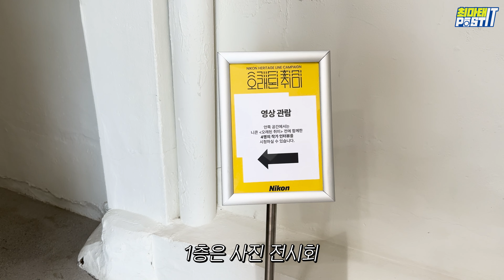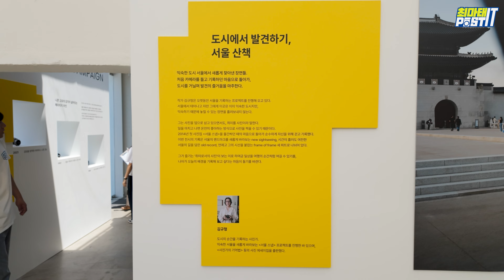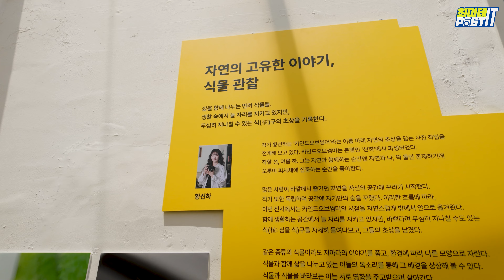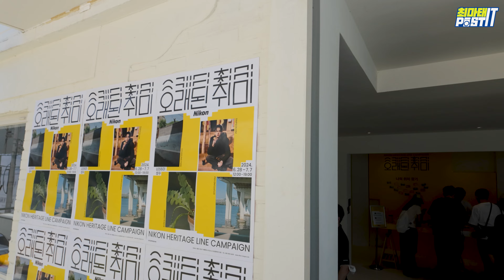카메라 좋아한다면 여긴 꼭 가세요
📌장소 : 서울특별시 성동구 연무장17길 4 LES601성수
📌기간 : 6/28(금) ~ 7/7(일) 오후 12시 ~ 오후 7시
✅ [오래된 취미] 현장에서 신제품 Z6III의 체험 및 구매가 가능합니다.

[본 영상은 니콘이미징코리아의 지원을 받아 제작되었습니다]